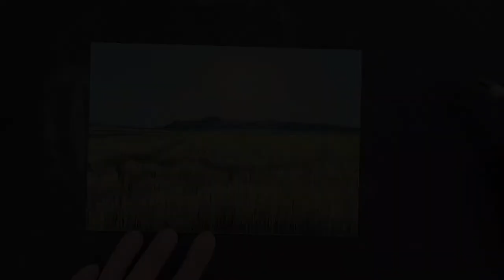パステル画#36『二丈武の麦畑』 Pastel Painting softpastelart 風景画 絵の描き方 How to できるまでメイキング drawing landscape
二丈武の麦畑
世界は黄金に輝く

久しぶりに昨日から熱が出ていて
こども達はもう自分で何でもできるので
大変なんてことは特にないけれど
身寄りのないシングルマザーにとって
こういう時は色んな気持ちが無駄に錯綜します

とりあえず今日も3人で笑って生きた
よくできた